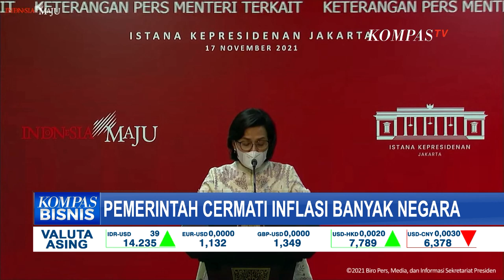Harga Minyak Goreng di Sejumlah Wilayah Makin Mahal, Naik Sampai 50 Persen!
JAKARTA, KOMPAS.TV - Salah satu komoditas bahan pangan pokok, minyak goreng, mengalami kenaikan harga hingga 50 persen dari rata-rata.

Namun, meski harga naik, permintaan minyak goreng masih tetap normal.

Keluhan dari masyarakat mulai terdengar, baik dari penjual maupun konsumen.

Salah satu produsen minyak goreng di Jalan Baros Sudajaya Sukabumi, Jawa Barat, mengharapkan harga minyak goreng curah ataupun kemasan dapat kembali ke harga normal.

Saat ini, harga minyak goreng di produsen mencapai Rp 225 ribu per dus, berisi 12 kemasan satu liter.

Kenaikan yang fluktuatif ini membuat harga minyak goreng tidak stabil.

Menurut Manager Pemasaran, Arief Sugianto, sudah beberapa bulan ini harga minyak goreng mengalami kenaikan.

Meski sempat ada turun harga, harga minyak goreng kembali naik, bahkan bisa dua kali lipuat dari harga penurunan.

Kenaikan ini memang berdampak pada konsumen, terutama ibu rumah tangga dan usaha UMKM.

Kenaikan harga minyak goreng ini, membuat konsumen mengurangi konsumsi. Akibatnya, omzet pedagang juga ikut turun.

Pemerintah menyoroti inflasi di sejumlah negara.

Di Indonesia sendiri , sudah ada indikasi kenaikan harga pada tingkat produsen yang dikhawatirkan berimbas ke konsumen

Tantangan kenaikan inflasi ini dibahas dalam Sidang Kabinet Paripurna hari ini, Kamis (18/11) di Kantor Presiden, Jakarta Pusat.

Indonesia perlu waswas karena kenaikan harga di tingkat produsen yang cukup signifikan terjadi di Amerika Serikat, Eropa, Tiongkok, Korea Selatan, hingga Meksiko.

Pemerintah akan terus mencermati dampak kenaikan inflasi di beberapa negara, serta rencana tapering off bank sentral Amerika Serikat.